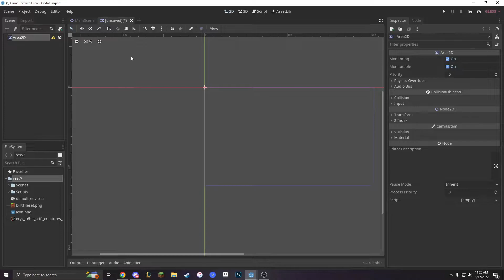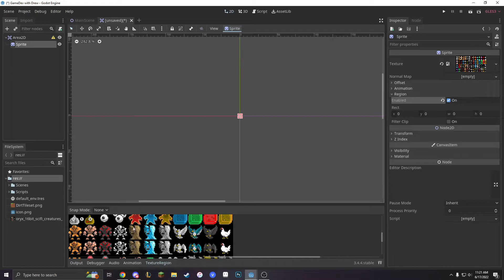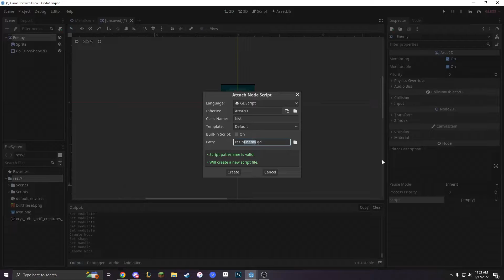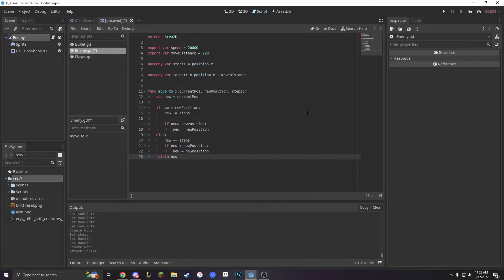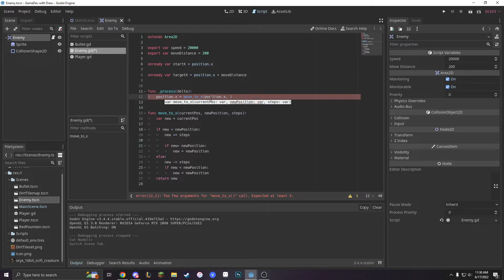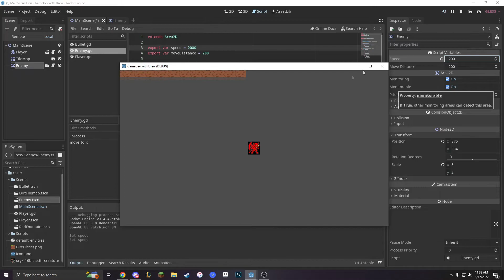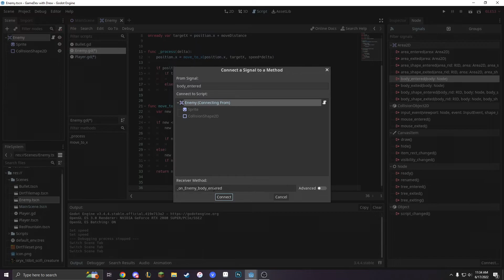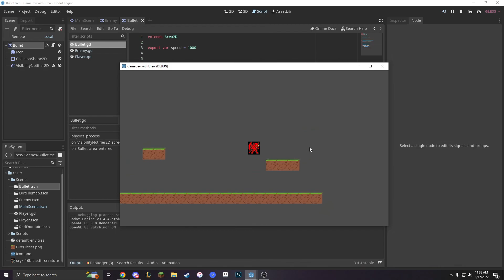Creating our first Enemy | Godot Tutorials | GameDev with Drew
Welcome to the next video in our normal series! Today we are making an enemy for our bullets to kill! We also go into depth about programming and signals, an important part of Godot.